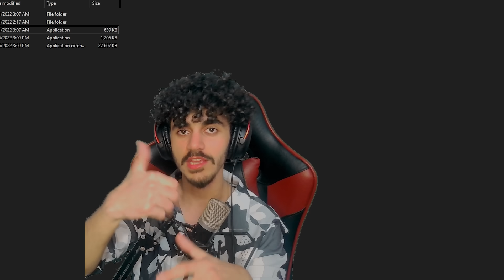Five night at Shrek hotel ترسناکترین ئوتێل لەگەڵ شڕێک 😱😂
💥بۆ ڤیدیۆی جیاواز لە تیکتۆک فۆڵۆمان بکەن 💥

Tag s

یاری ماینکرافرت​​
مینیکرافت کوردیش